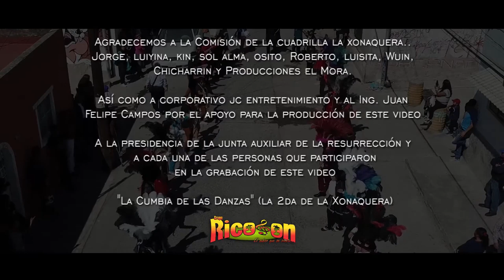La Cancion Oficial de los Carnavales de Puebla y Tlaxcala 2020 La Cumbia de las Danzas